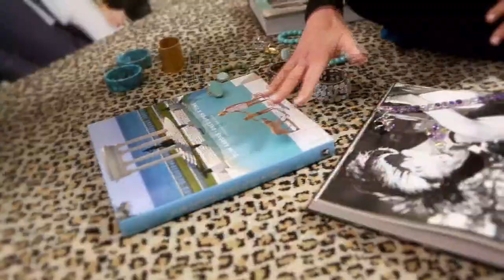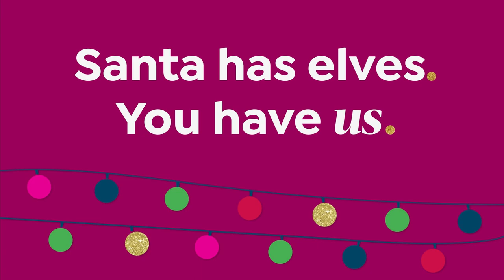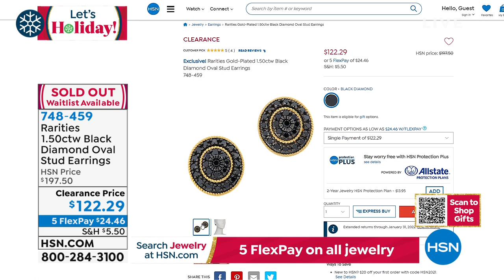HSN | Rarities Fine Jewelry with Carol Brodie Gifts 11.17.2021 - 07 PM